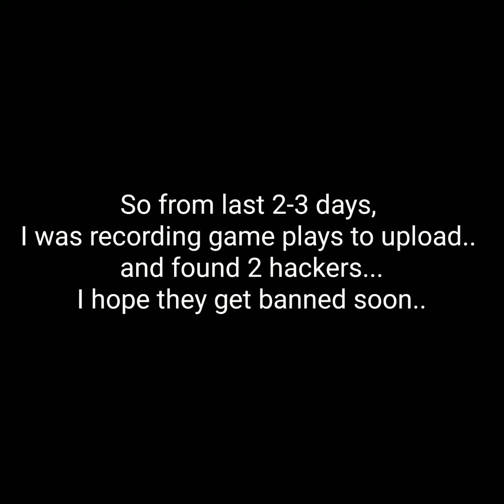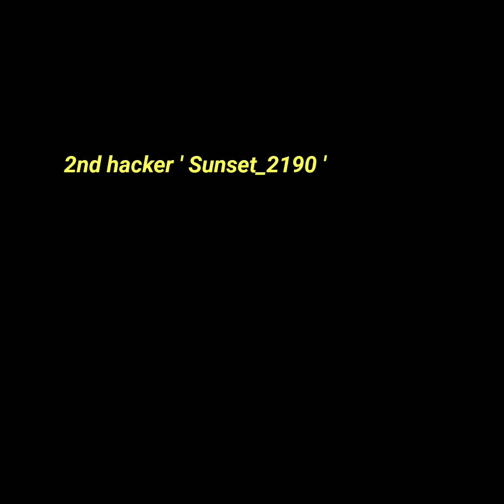Roblox hackers are increasing daily 🙄